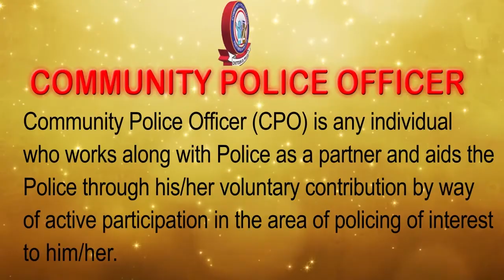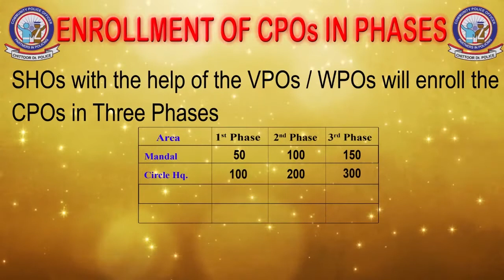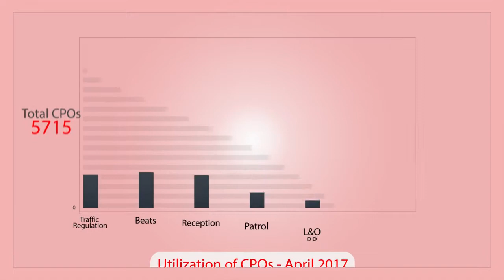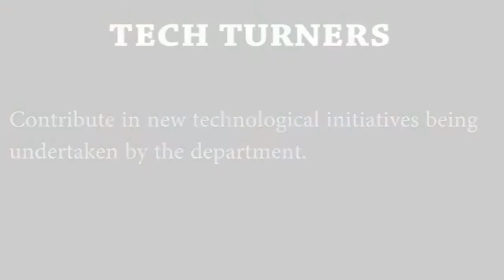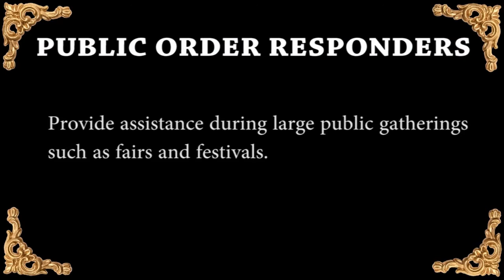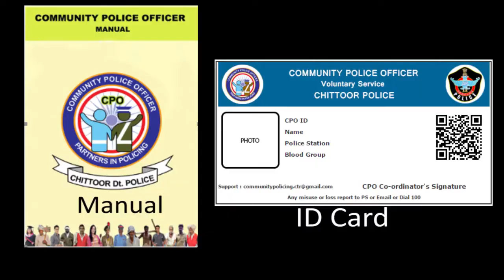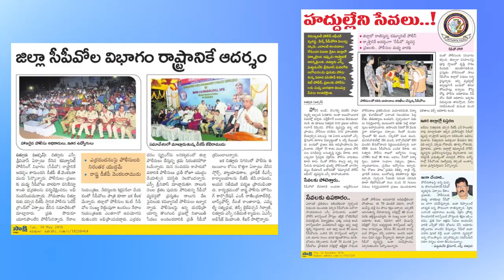COMMUNITY POLICE OFFICER PROJECT IN CHITTOOR DISTRICT, ANDHRA PRADESH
COMMUNITY POLICING IN CHITTOOR DISTRICT.